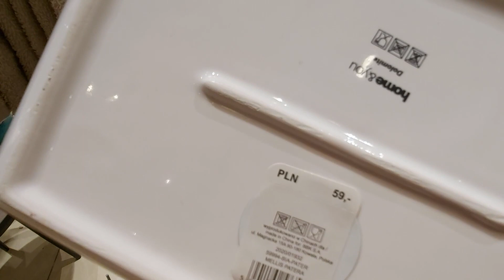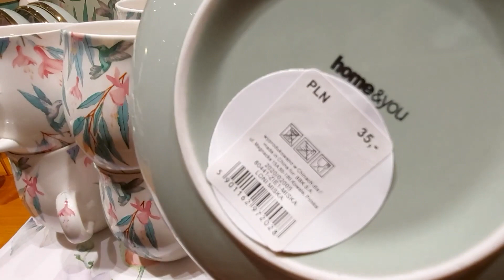HOME&YOU CUDOWNE DEKORACJE WIOSENNE I WIELKANOCNE / NOWA KOLEKCJA / PRZEGLĄD PÓŁEK / CO WARTO KUPIĆ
Dzisiaj w filmiku przegląd półek ze sklepu Home&You , pojawiły  się  piękne dekoracje wiosenne i wielkanocne.